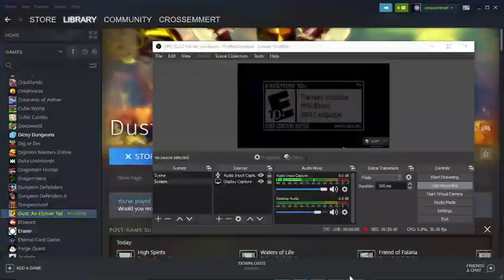Dust: An Elysian Tail Part 7 Finally visited the Blacksmith